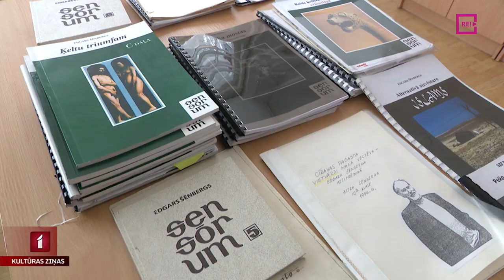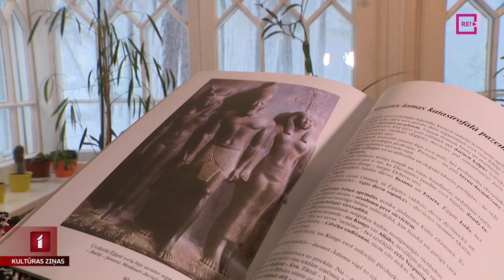Edgara Šēnberga “Atrakcija. Pils. Daile”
Pieminot ievērojamā latviešu arhitekta Edgara Šēnberga 100. jubileju, Bulduru izstāžu namā atklāta izstāde “Atrakcija. Pils. Daile”. Ekspozīcijā Šēnberga personība atklāta caur savulaik Jūrmalā populāras spēļu un atrakciju pils “Daile” stāstu. Ar izcilā arhitekta dēlu, arī arhitektu Uģi Šēnbergu izstādes atklāšanā tikās Līga Gaigala.